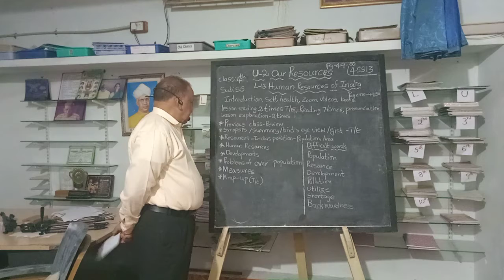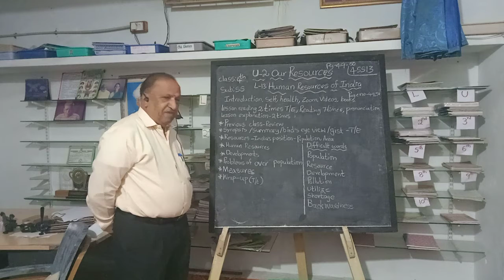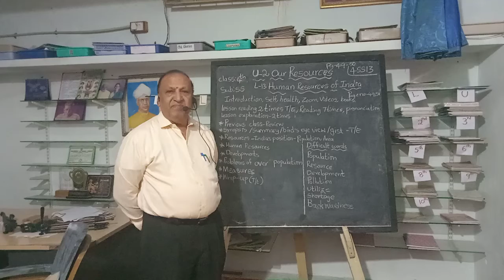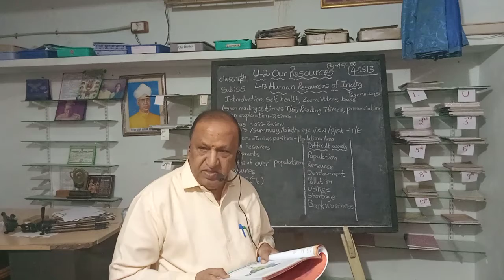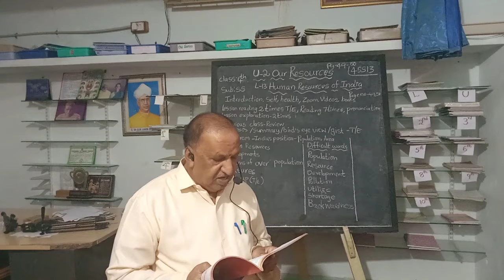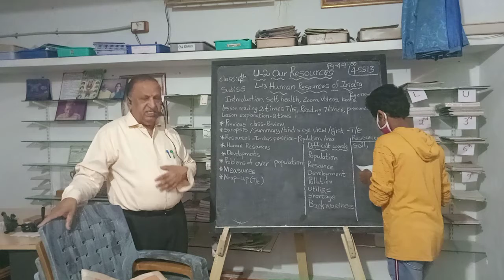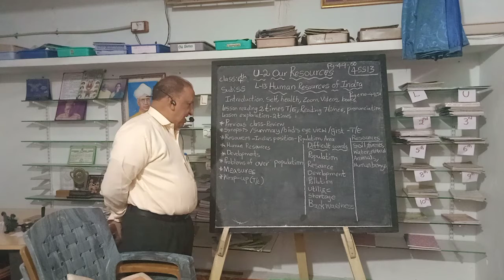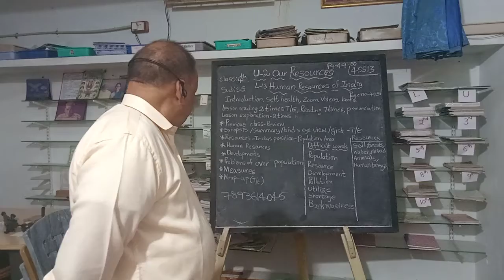4th Class Social unit-2 lesson-13 Human resources of India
Sri.Allada Janardhana Rao